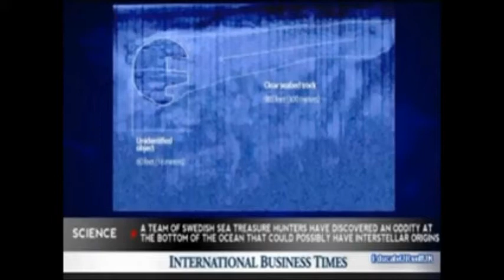INTERSTELLAR TRAVEL TECHNOLOGY FOUND ON CRASHED UFO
A team of Swedish treasure hunters come across their biggest find; an unindentified object that appears to be a spaceship that fell from the sky at a massive speed. It is believed to be capable of interstellar travel due to the impact speed with which it landed.